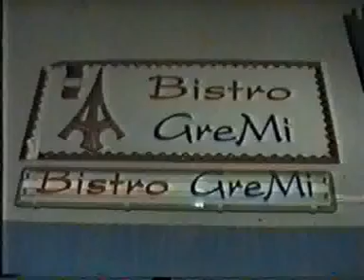bál števo 2002/1